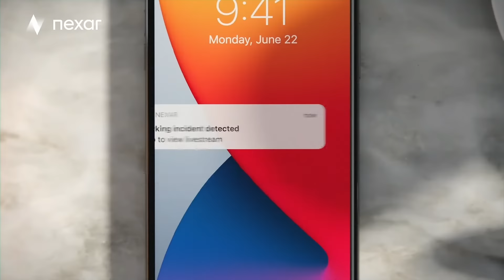Meet beam2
Meet beam2, your AI-powered driving sidekick. The groundbreaking Nexar technology that changes dash cams forever.